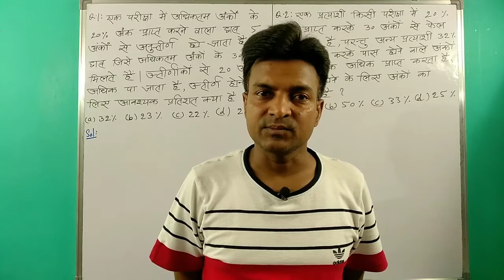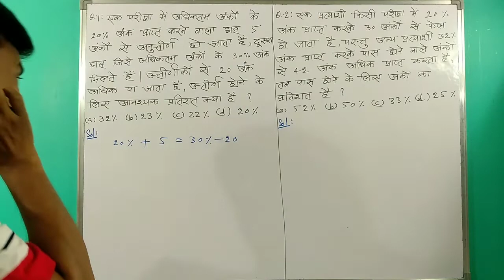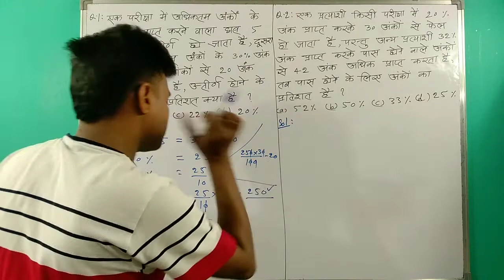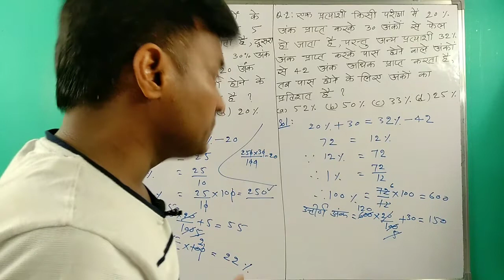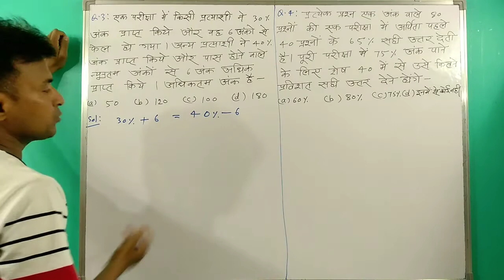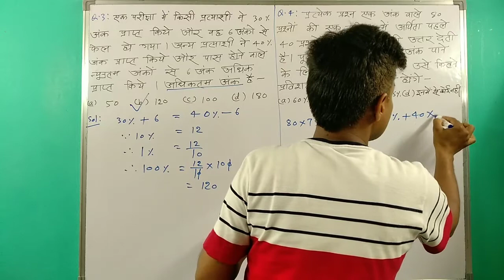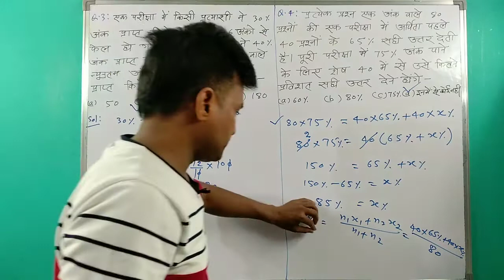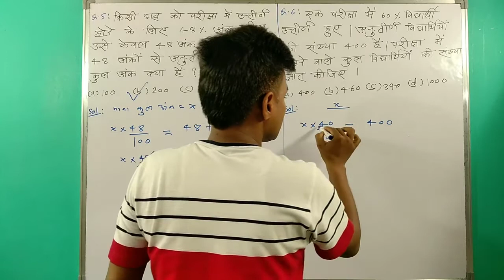Percentage | Question based on Fail and Pass in examination | percentage kaise nikale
Percentage | Question based on Fail- Pass in examination B
Percentage | Questions based on fail and pass in Examination
Percentage | Question based on Numbers | How to find the percentage of number fast!
Percentage kaise nikale |percentage formula | percentage questions |percentage based questions
percentage calculator
percentage formula
percentage kaise nikale
percentage questions
percentage formula in excel
percentage of calcium in calcium carbonate is
परसेंटेज कैलकुलेटर
percentage and its application
percentage and its application class 8
percentage and its application class 7
percentage all formula
percentage and percentile difference
percentage aptitude questions
percentage and percentile difference in hindi
a percentage is a fraction with denominator
a percentage error in the measurement of mass
a percentage increase in the area of rectangle
percentage basic questions
percentage basic questions in hindi
percentage by weight
percentage based questions
percentage by mass
percentage calculator formula
percentage change formula
percentage composition
percentage definition
percentage decrease formula
percentage definition in hindi
percentage definition with example
percentage decrease
percentage difference formula
d percentage change
d percentage points
percentage d in c
percentage d in c language
percentage error
percentage error formula
percentage exercise
percentage exercise for class 5
percentage examples
percentage error questions class 11
percentage error class 11
percentage error calculator
the percentage of carbon in low carbon steel
percentage in calculator
percentage e-commerce sales
percentage e commerce
percentage formula in maths
percentage formula in hindi
percentage formula with example
percentage fraction value
percentage fraction
परसेंटेज फार्मूला
percentage growth formula
percentage gain formula
percentage growth calculator
percentage grade chart
percentage graph
percentage gain calculator
percentage gpa converter
g percentage calculator
g percentage in ml
g percentage error
percentage g to ppm
percentage hindi meaning
percentage hike calculator
percentage humidity
percentage hard questions
percentage hindi
percentage how to calculate
percentage handwritten notes pdf
percentage hard questions in hindi
h pylori percentage
preparation h percentage
h b percentage
math.h percentage
percentage in hindi
percentage increase formula
percentage ionic character
percentage in excel
percentage increase calculator
percentage into fraction
percentage into cgpa
परसेंटेज इन हिंदी
percentage meaning
percentage increase
percentage i in c
percentage i should save for retirement
percentage i calculator
percentage js
percentage jewish population
j&j percentage effective
mr j percentages
194j percentage
percentage ka formula
percentage kaise nikaali jaati hai
percentage ke sawal
percentage ke question
percentage kaise nikalte hai calculator
percentage kaise nikale in english
परसेंटेज कैसे निकले
percentage k sawal
k cider percentage
#401 k percentage
#401 k percentage calculator
k-bb percentage
percentage loss formula
percentage list
percentage lesson plan in hindi
percentage loss
percentage lesson
percentage love calculator
percentage logo
percentage labelling of oleum
l percentage death note
l percentage change
percentages calculator
percentage meaning in hindi
percentage method
percentage marks calculator
percentage math
percentage method of elasticity of demand
percentage meaning in english
percentage mock test in hindi
m percentage change
percentage m/v
excel m percentage ka formula
excel m percentage formula
m tax percentage
percentage nikalne ka formula
percentage nikalna
percentage nikalne ka tarika
percentage nikalne ka formula in english
percentage notes
percentage nikale
परसेंटेज निकलने का फार्मूला
percentage of muslims in india
percentage of yadav in up
percentage of water on earth
percentage of nitrogen in atmosphere
percentage of water in human body
percentage of oxygen in air
percentage of hindu in india
percentage pdf
percentage purity formula
percentage pdf in hindi
percentage profit formula
percentage problems
percentage profit
percentage profit and loss
percentage points
p percentage in ssp
percentage questions in hindi
percentage questions pdf
percentage questions for class 5
percentage questions pdf in hindi
percentage questions for class 7
percentage questions for class 6
percentage questions for class 8